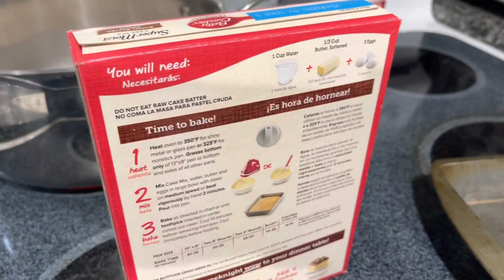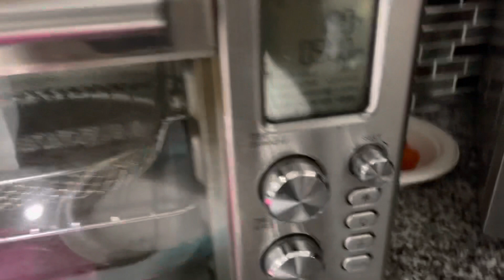Preparando un rico 😋 arroz 🍚 con leche ami estilo